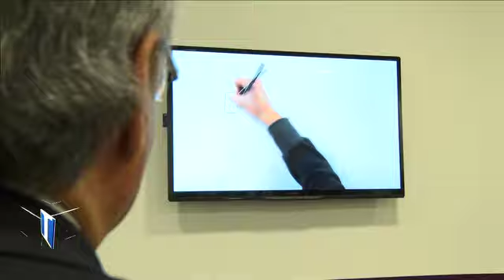Banif opening new branch in Paola